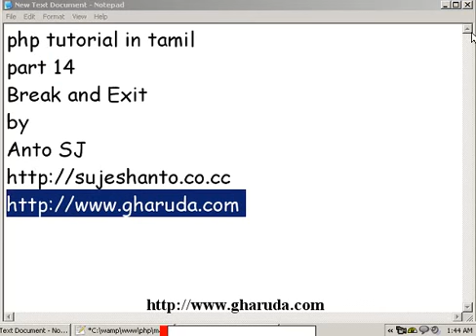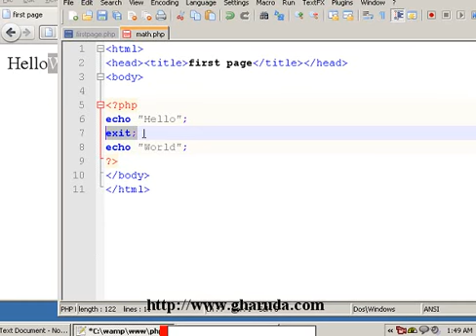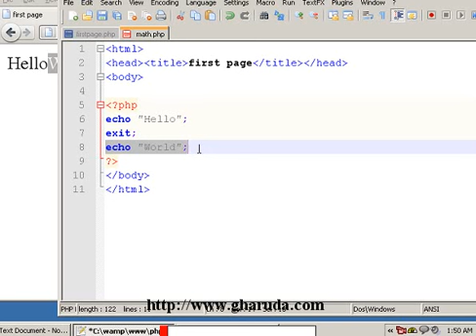php tutorial in Tamil part - 14 Break and Exit